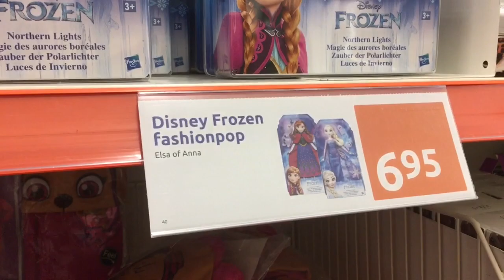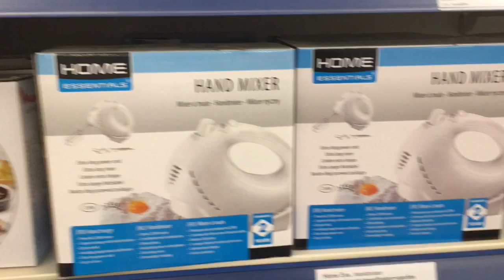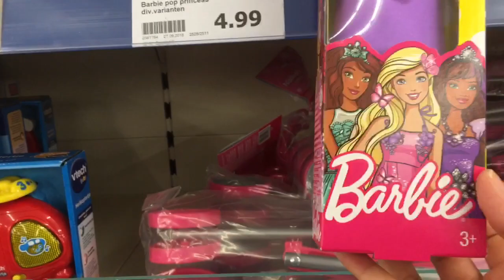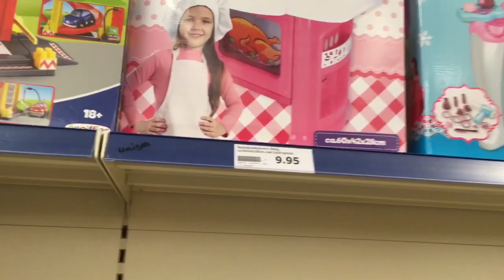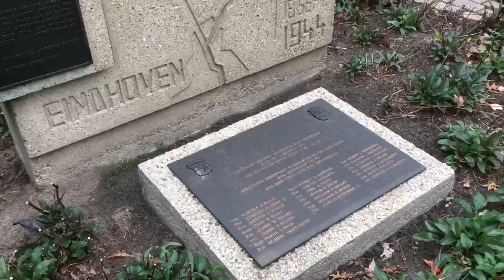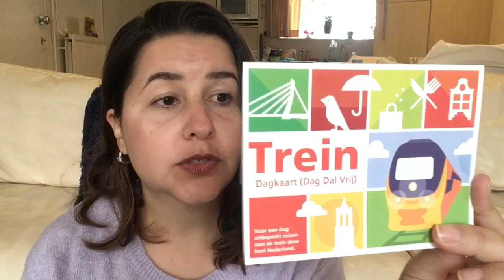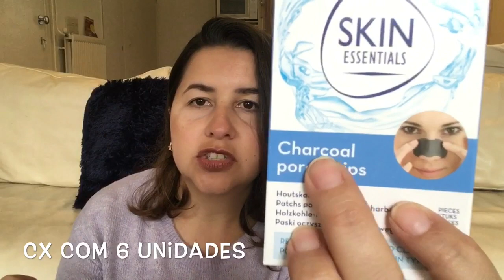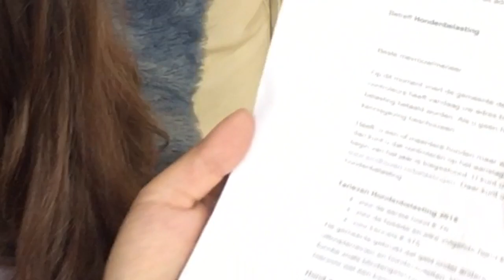FOLHAS DE OUTONO, TER CACHORRO NA HOLANDA, COMPRAS ACTION!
Oi gente! Hoje eu fui na Action, mostrei folhas de outono de perto e comentei sobre ter cachorro na Holanda. Por favor não esqueça do like 👍🏻 obrigada, bjs

MORARNAHOLANDA VIDANAHOLANDA